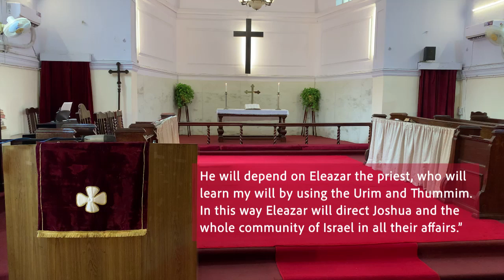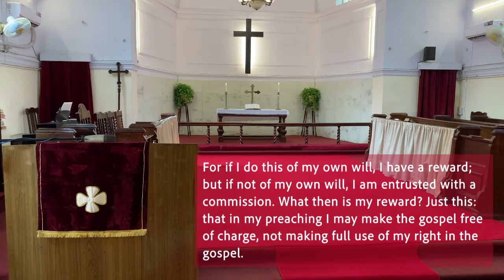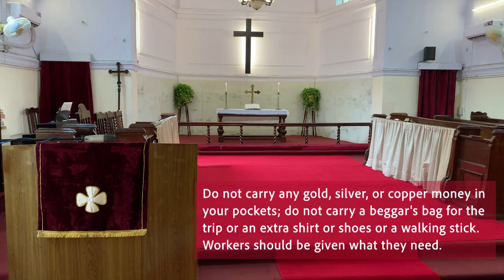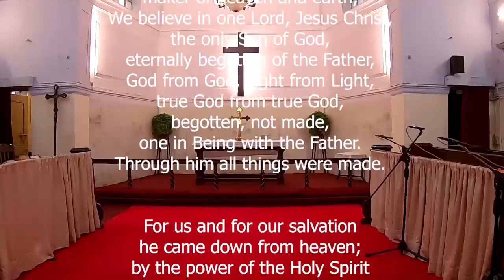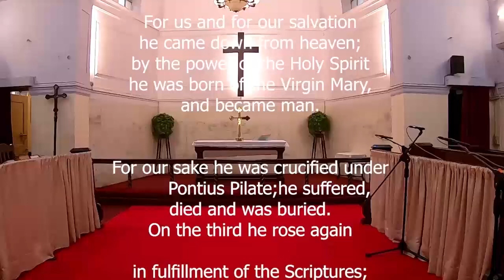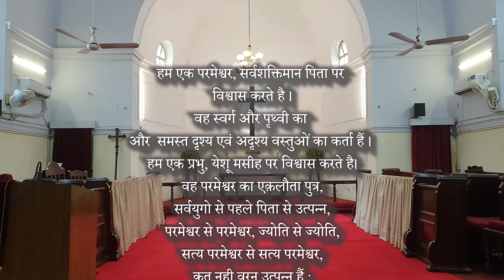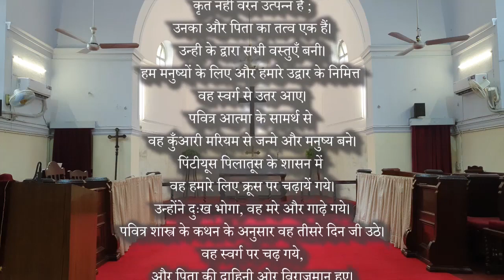Sunday Worship July 19, 2020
Free Church Sansad Marg
Worship Service
7th Sunday after Pentecost